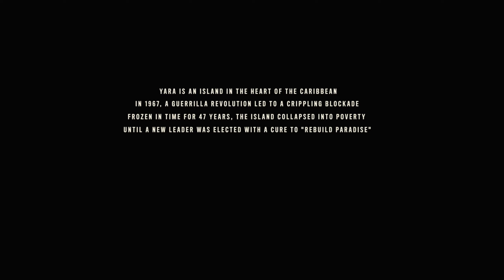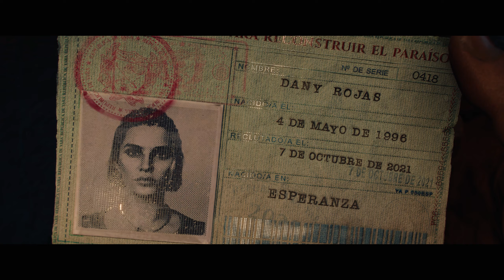FAR CRY 6 | PART 1 | PC GAMEPLAY | WINDOWS 11 | RTX 3070 LAPTOP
this is the gameplay of far cry 6 pc gameplay:

My device : ASUS ZEPHYRUS G15

Processor AMD Ryzen 9 5900HS with Radeon Graphics           3.30 GHz